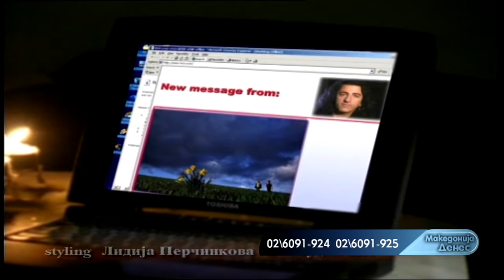Разговор со „Силви бенд“